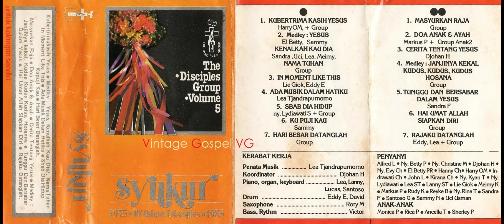Hai Umat Allah Siapkan Diri - The Disciples VG (1985)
Hai Umat Allah Siapkan Diri
The Disciples VG (1985)

Hai umat Allah, siapkan dirimu
Firman-Nya bebaskanmu
Dan dari Sion datang selamatmu
Di hari pembebasan

O haleluya, o haleluya, haleluya puji Hu
O haleluya, o haleluya, terpujilah Allahku

Terpujilah Tuhan
Yang melatih tanganku untuk berp'rang
Terpujilah Tuhan

Kekuatanku, bentengku
Menaraku, pelepasku
Perisaiku, pelindungku
Dalam Dia 'ku percaya

Dengan Allah lakukan yang besar
Dan Allah kan hancurkan musuh
Kita nyanyi s'rukan kemenangan
Yesus Raja

Allah adalah Pemenang
Bebaskan umat-Nya
Firman-Nya menghancurkan musuh
Dunia lihat kita

Dengan Allah kan hancurkan musuh
Yesus Raja
Yesus Raja

CREDITS

Vokal
- The Disciples VG

Koordinator
- Djohan H.

Piano, organ, keyboard
- Lea
- Lanny
- Lucas
- Santoso

Drum
- Eddy E.
- David

Saxophone
- Rory M.

Bass, Rhytm
- Victor

Dari Album : SYUKUR (10 Tahun The Disciples: 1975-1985) Volume 5

Label Studio / Records : The Disciples Group / Untuk Kalangan Sendiri

Tahun Produksi : 1985

Digitized & Remastered by : Vintage Gospel VG (2024)